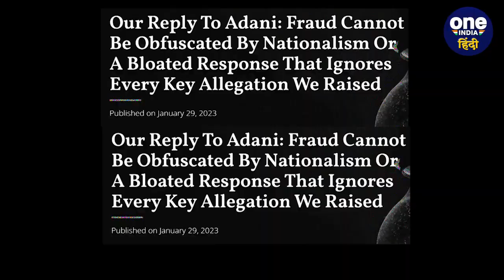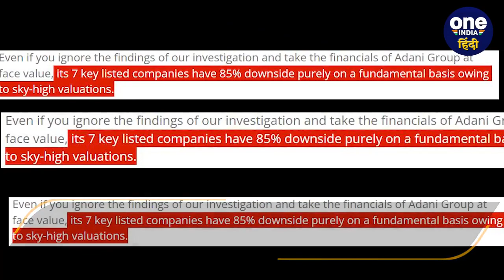Adani-Hindenburg Case की SC में सुनवाई, Modi Government को लगा बड़ा झटका | वनइंडिया हिंदी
अडानी-हिंडनबर्ग केस (Adani-Hindenburg Case) में शुक्रवार को सुप्रीम सुनवाई (Supreme Court) हुई. उच्चतम न्यायालय में मामले की सुनवाई के दौरान केंद्र सरकार (Modi Government) को झटका लगा. उच्चतम न्यायालय (Supreme Court) में सुनवाई के दौरान सॉलिसीटर जनरल (SG) ने कमेटी के सदस्यों के नाम के सुझाव को लेकर जजों को सीलबंद लिफाफा सौंपा. जिस पर सर्वोच्च अदालत ने केंद्र सरकार के सुझाव को स्वीकार करने से साफ इनकार किया. अदालत ने कहा सीलबंद लिफाफे को स्वीकार नहीं करेगी.

adani hindenburg case in sc, adani hindenburg case supreme court, hindenburg research report on adani group companies, hindenburg research report, gautam adani hindenburg research, gautam adani news, adani group share prices, adani group shares update,  one india hindi news, वनइंडिया हिंदी न्यूज, one india hindi,  वन इंडिया हिंदी